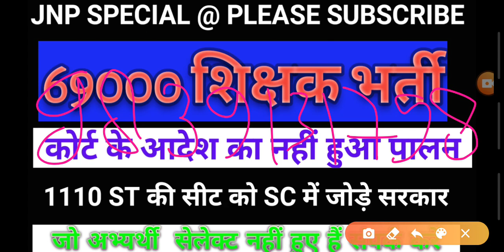ब्रेकिंग न्यूज़ 69000 शिक्षक भर्ती/1110 st सीट को sc में जोड़ने करने की मांग/हाई कोर्ट का अपमान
69000 Teacher recruitment

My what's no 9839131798